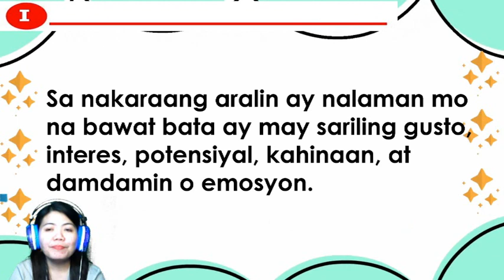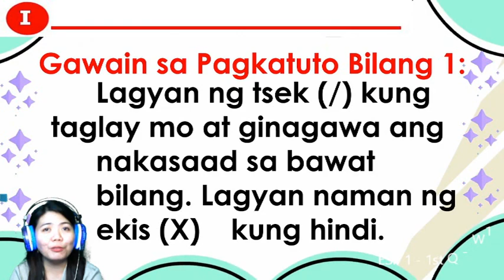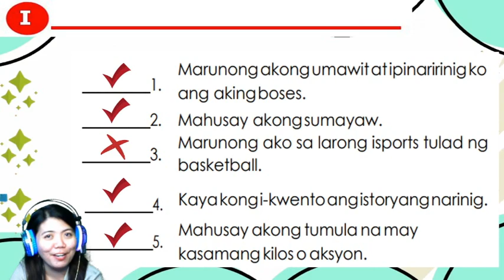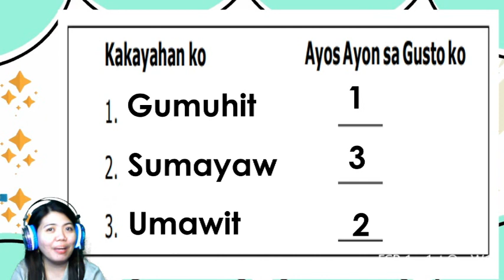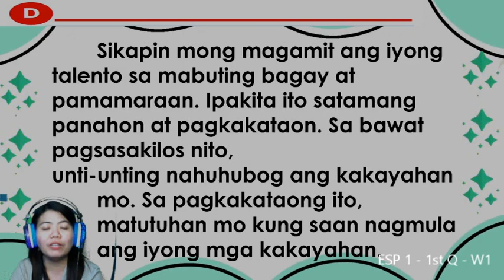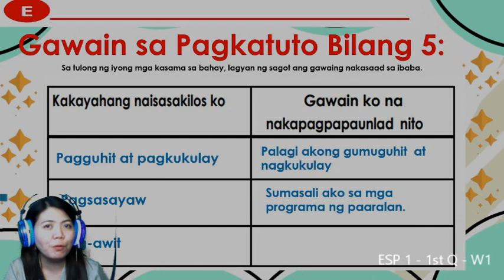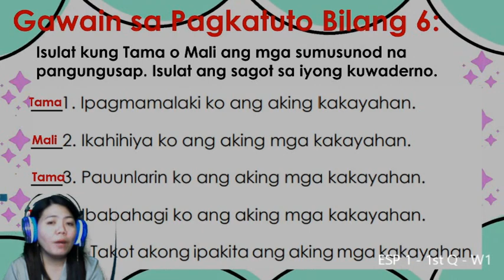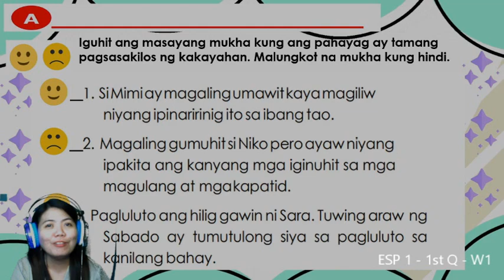ESP 1 EDUKASYON SA PAGPAPAKATAO1 WEEK 2 QUARTER 1 MELC PAGSASAKILOS NG SARILING KAKAYAHAN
PLAYLIST GRADE 1 LESSONS FIRST QUARTER WEEK 1-8